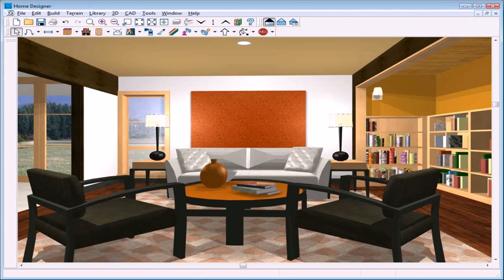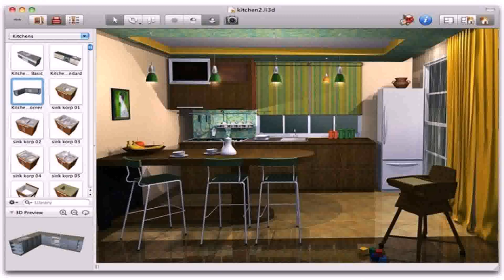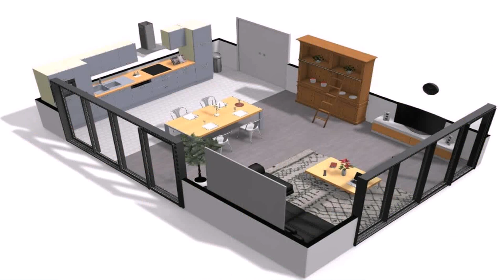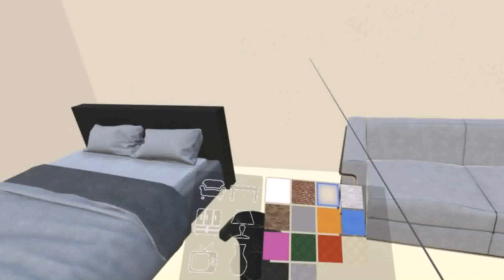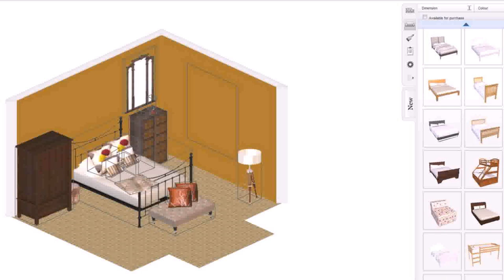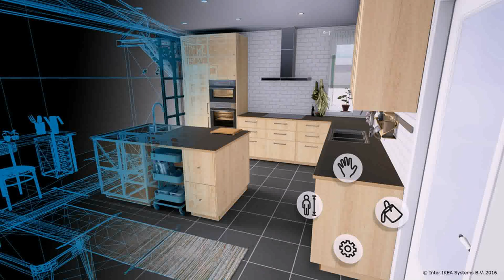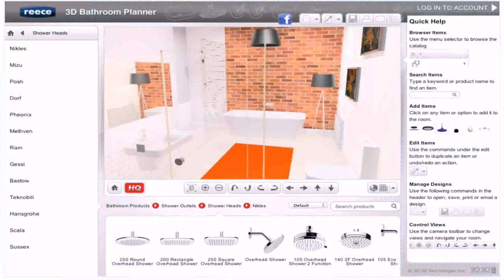Interior Design Room Planning Tools